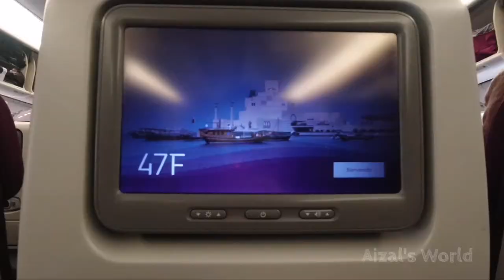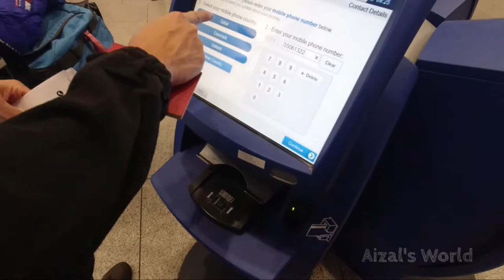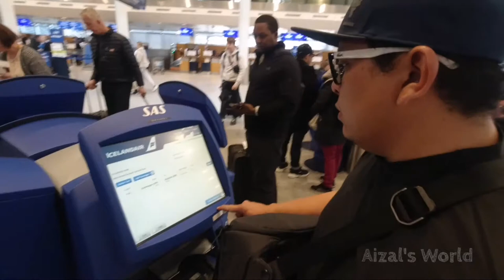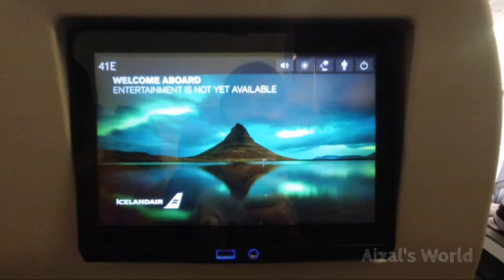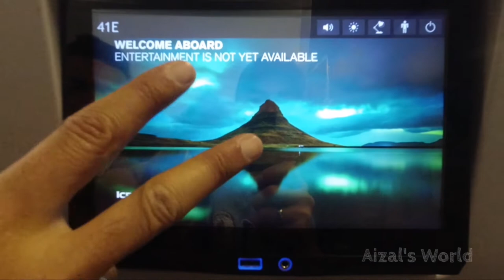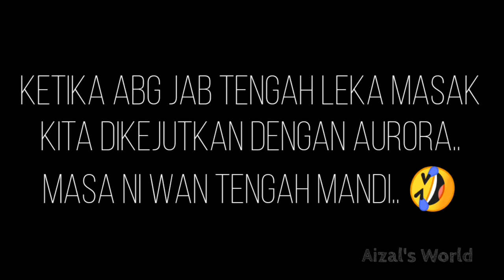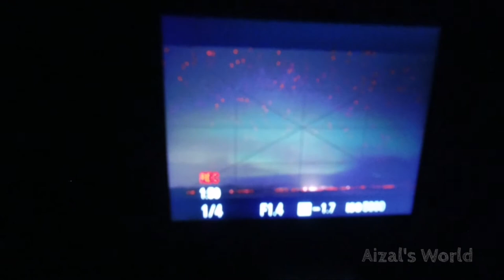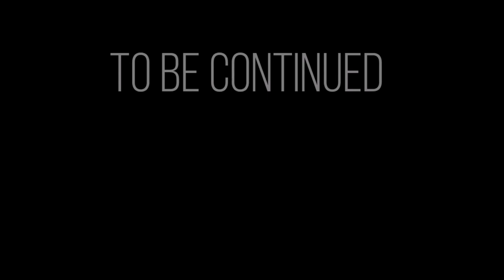Keflavik Intl. airport (KEF) and Bakki Apartments & Hostel VLOG Day1 - Iceland Boys Trip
Keflavik Intl. airport (KEF) and Bakki Apartments & Hostel